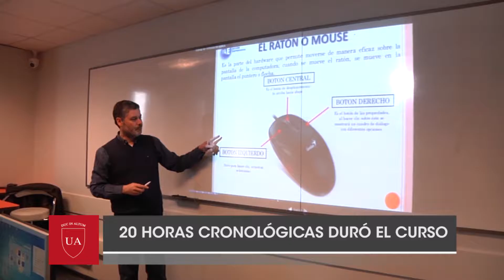Cierre Curso Computación Adultos Mayores - Talca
Todo un éxito resultó el curso de computación básica para adultos mayores de la región del Maule dictado por profesionales de la Universidad Autónoma de Chile en Talca. Iniciativa permitió que personas que nunca habían encendido un computador se familizarizaran con esta herramienta con la cual podrán acceder a un mundo completamente nuevo.